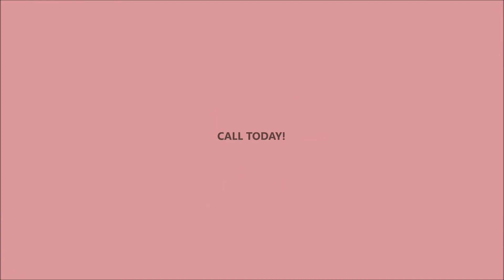Sciatic Pain Down Leg | Sciatica | Bulging Disc | Back Pain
Triangle Disc Care - Raleigh – Mike had such severe leg pain that he was in agony. Now he is 1000 times better and can even shovel mulch. He would recommend Spinal Decompression Therapy in a heartbeat.